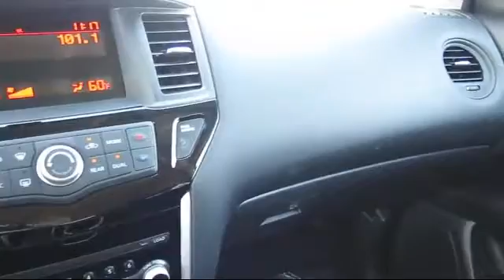2015 Nissan Pathfinder Sport Utility S Fresno Clovis Visalia Hanford Tulare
2015 Nissan Pathfinder Sport Utility S Stock Number: N6077 Vin:5N1AR2MN9FC668927.

Selma Nissan: servicing Fresno, Clovis, Visalia, Hanford, and Tulare
Give us a call at or visit our for more information about this or any of our other vehicles.

Selma Nissan
2525 Highland Avenue